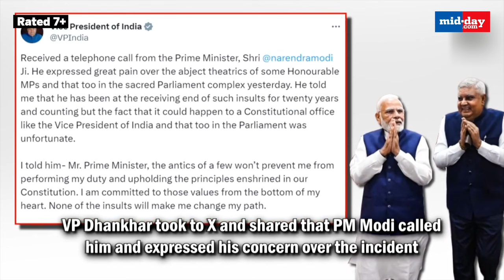Jagdeep Dhankar Mimicry Incident: PM Modi calls VP Dhankhar over RaGa’s mimicry filming incident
PM Modi called Vice President Jagdeep Dhankhar and expressed concern over the recent mimicry filming incident. On December 19, a TMC MP Kalyan Banerjee was seen mimicking VP Jagdeep Dhankhar in the Parliament premises. He drew laughter from other Opposition MPs and senior Congress leader Rahul Gandhi was filming him. Vice President Jagdeep Dhankhar termed the incident “shameful” and “ridiculous”. VP Dhankhar took to X and shared that PM Modi called him and expressed his concern over Jagdeep Dhankar mimicry incident. The Opposition MPs, who have been suspended, were protesting in the Parliament premises on Dec 19 when the incident happened. As of now, 141 MPs from both the Lower House and the Upper House have been suspended.